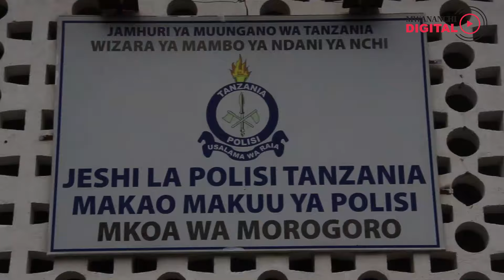Mafundi ujenzi mbaroni kwa mauaji ya dada wa kazi Moro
Jeshi la Polisi limethibitisha kuwatia mbaroni watu watatu akiwemo fundi ujenzi kwa tuhuma za kuhusika na mauaji ya mfanyakazi wa ndani, Monica Paul. Watuhumiwa hao wanadaiwa kuhusika na mauaji ya Manica, aliyekuwa akiishi Lukuyu, Kata ya Bigwa mkoani Morogoro. Monica aliuawa Aprili 14, 2024.
Akizungumza na waandishi wa habari mjini Morogoro leo, Mei 2, 2024 Kamanda wa Polisi Mkoa wa Morogoro, Alex Mkama amewataja waliotiwa mbaroni kuwa ni Mbaraka Omary (25), ambaye ni fundi ujenzi na mkazi wa Tubuyu. Amesema kuwa mtuhumiwa huyo alikutwa na mali mbalimbali ikiwemo luninga aina ya Hisense inci 60, redio aina ya Boss na feni ndogo ambavyo vyote viliibwa siku ya tukio nyumbani hapo.
Watuhumiwa wengine ni Mussa Mrisho, ambaye anadaiwa kushirikiana na Omary kutekeleza mauaji hayo huku wa tatu ni Rehema Omary (30) aliyekutwa na simu aina ya Tecno aliyokuwa akitumia marehemu Monica wakati wa uhai wake.
Kwa mujibu wa Kamanda Mkama watuhumiwa hao wanaendelea na mahojiano na kwamba, muda wowote watafikishwa mahakamani.
(Imeandikwa na Johnson James)